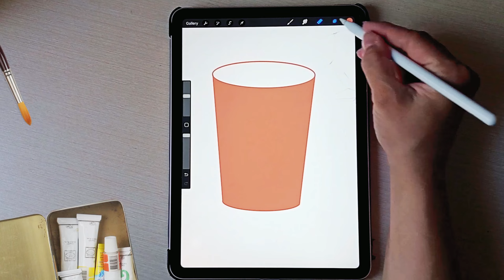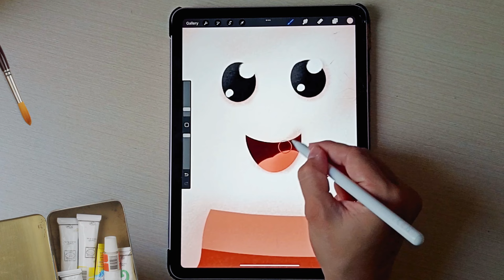Draw with me • How to draw a cartoon coffee with cream in Procreate • Cute Art • Procreate Tutorial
Draw a cute cartoon character with me. Illustration of a sofa with cream in a glass in Procreate.